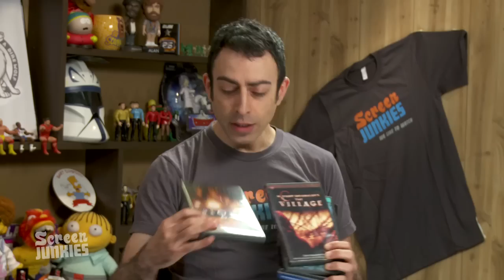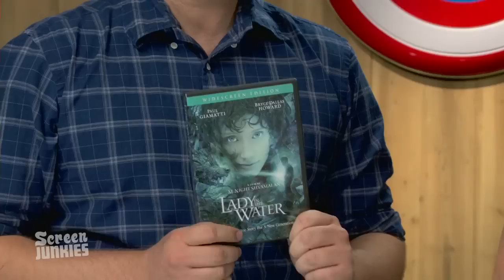Worst M. Night Shyamalan Movie??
M. Night Shyamalan's new film "After Earth" is coming out this week, and while the studio is doing a great job hiding his "directed by" credit - we assembled a panel to figure out what really is the worst M. Night Shyamalan film ever made.

Was the winner:
The Sixth Sense?
Unbreakable?
Signs?
The Village?
Lady in the Water?
The Happening?
The Last Airbender?
After Earth?

THANKS TO OUR PANEL!

Episode Directed by Andy Signore & Dan Murrell
Executive Producer Mitch Rotter
Written by Hal Rudnick & Andy Signore

Also while we have you, why not check out our HONEST TRAILERS!

Are you still reading this?? If so, type "SWING AWAY!" in the comments!